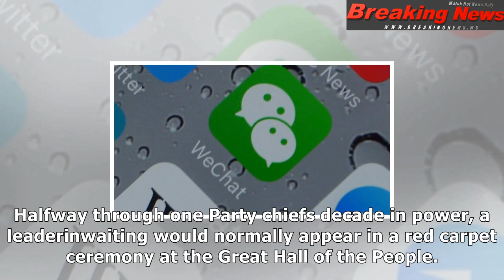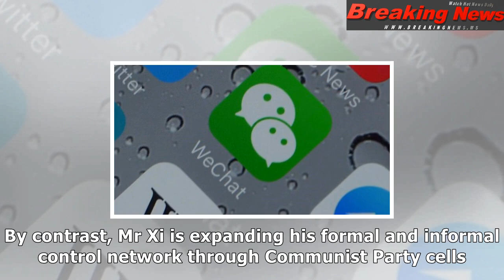Xi and the advent of ‘awesome china’